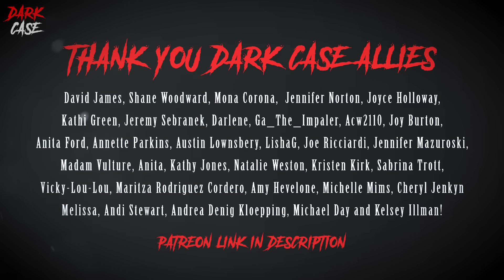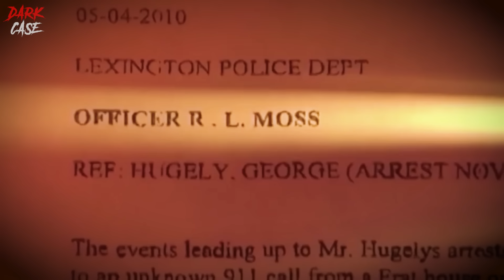RICH KID Realizes He's Going To Prison For Life - True Crime Documentary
In this true crime documentary we discover how Yeardley Love was a talented lacrosse player attending Auburn University, Alabama, USA. Yeardley Love met George Huguely there and hit it off - they had a lot in common. However, as shown in this true crime documentary, the similarities between Yeardley Love and George Huguely deteriorated quickly. Yeardley called the whole thing off and George wasn't happy. As all true crime documentaries... this didn't end well. Huguely visited Love at her home and what happened next would send ripples through the state. Within this true crime documentary is the George Huguely interrogation on the Yeardley Love case.